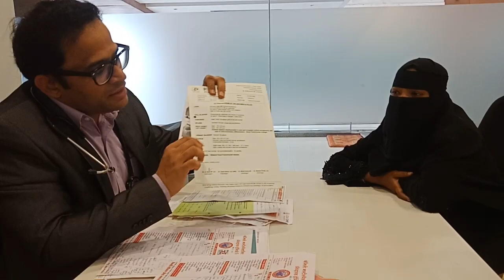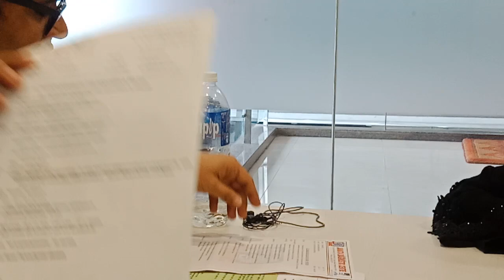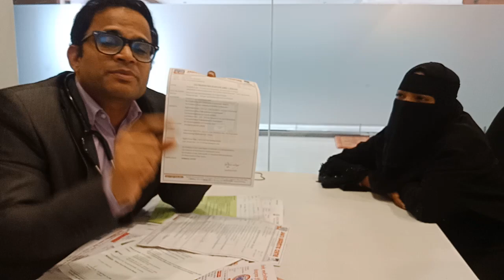KIDNEY FAILURE CURED COMPLETELY. kidney failure treatment kidney failure simtance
Do you want to challenge your illness with a NEW HOPE?

Do you want to regain and reboot your lost health?

GOOD NEWS.
This Advanced Genetic based treatment can fulfill your dreams of getting back your lost health, even from the most hopeless situation.

Welcome to Advanced Health. We specialize to help people reverse their incurable diseases so that they can enjoy a healthy, happy, disease-free, and medicine-free life.

With 25yrs of rich clinical experience, this globally unique treatment has been successfully serving people all around the world. This is Created by the hard work and passionate study of Dr.Ravi Vairagade, Author, Genetic Holistic Health Expert, Celebrity personal Health Coach, and a Consulting Homoeopath.

Special Gift for you:- Book a Free Consultation process exclusively created for you.